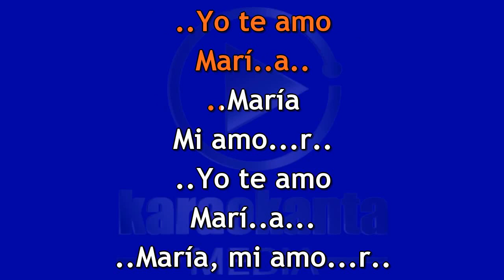Pepe Tovar Yo te amo María DEMO